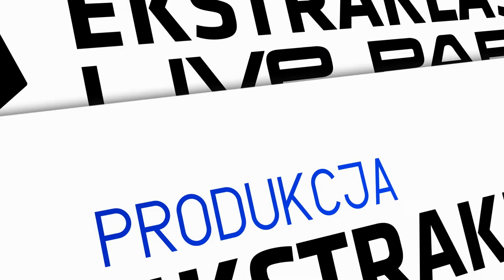Górnik Zabrze - Korona Kielce 3:0 [Skrót] 6. Kolejka | 2019/20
Górnik nie dał szans zespołowi z Kielc na własnym boisku. 3 punkty Zabrzanom zapewniły bramki które zdobyli Kamil Zapolnik, Jesus Jimenez i Igor Angulo z rzutu karnego.